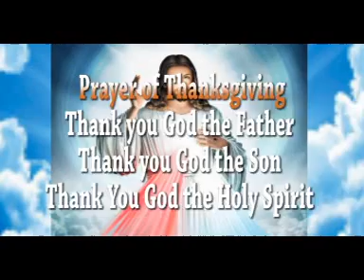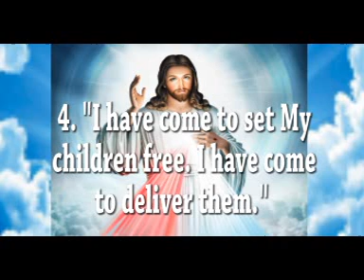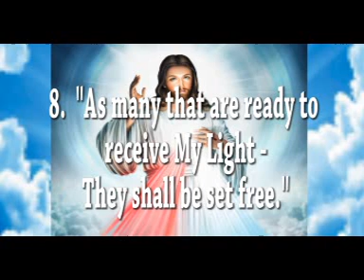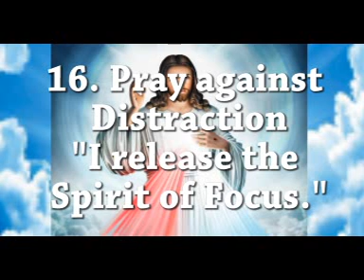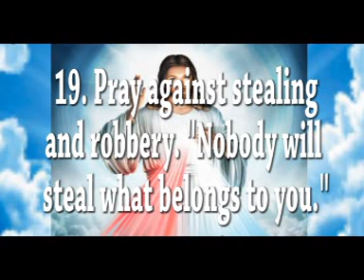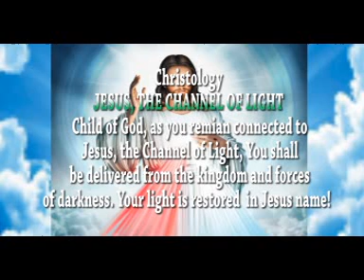Voice of Divine Mercy, Daily Prayer Point, FEB 5, 2023